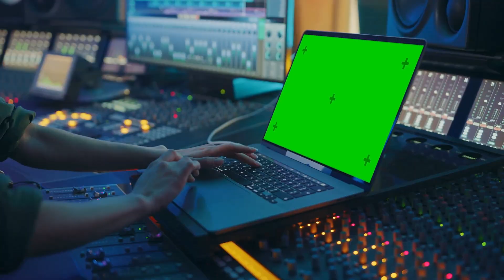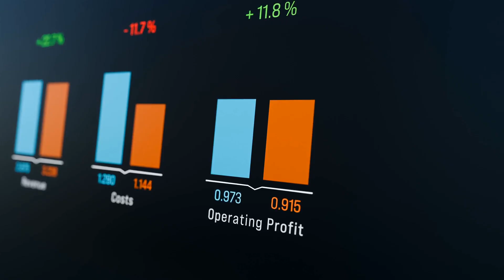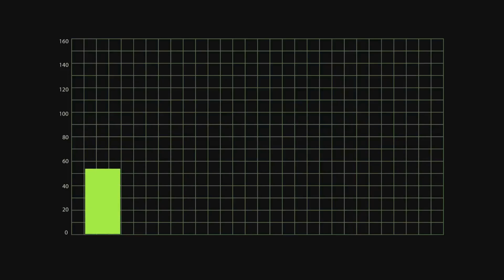What Is HP GreenLake and Why Is DISA Spending Billions?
Hey everyone, welcome back to the channel! Today we're breaking down the recent billion-dollar agreement between DISA and HP for GreenLake technology, specifically focusing on what HP GreenLake is and how it works within the broader landscape of "cloud computing". This episode explains why IT leaders, CIOs, and cloud architects are interested in this technology, especially concerning "iaas paas saas" and the "saas" model. We also touch upon its implications for "aws" and other cloud services.